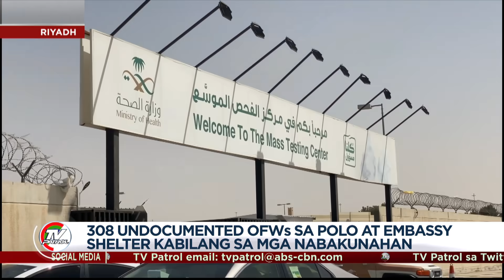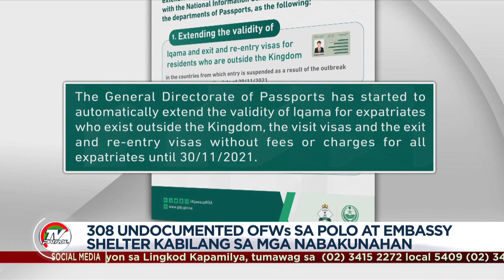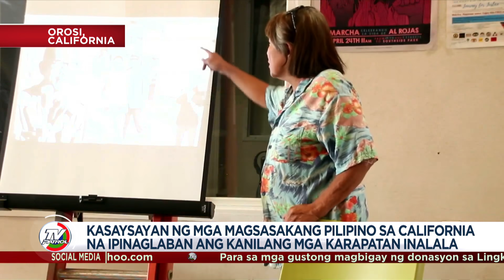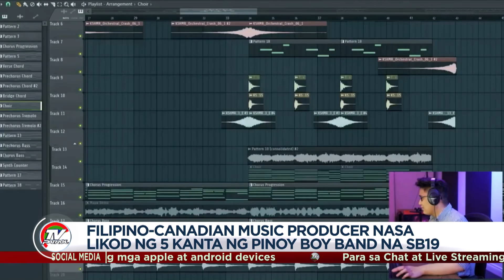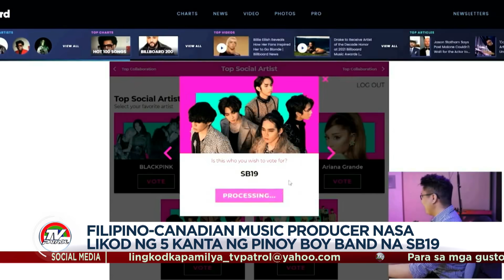TFC News on TV Patrol | September 28, 2021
Mabuhay, mga Kabayan! Narito ang mga balita mula sa iba-ibang bahagi ng mundo.